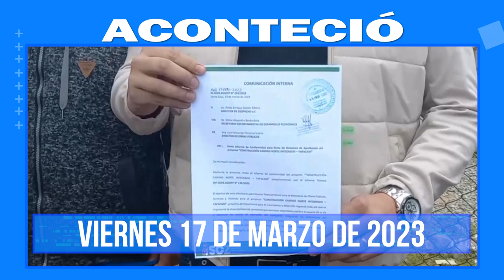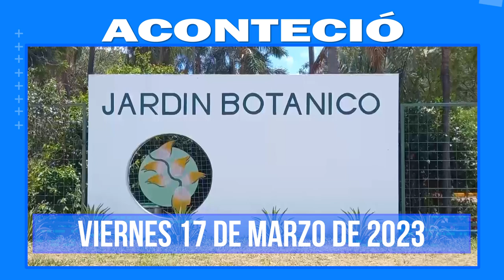Aconteció 17 de marzo. Lo más destacado a nivel nacional e internacional